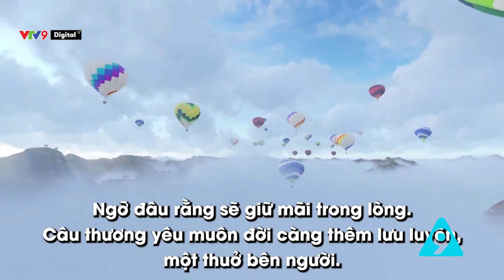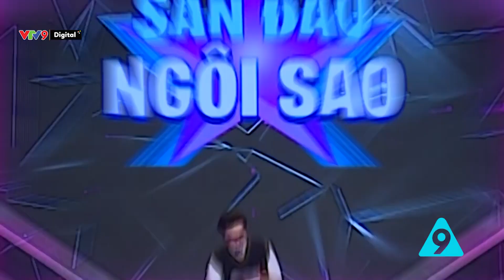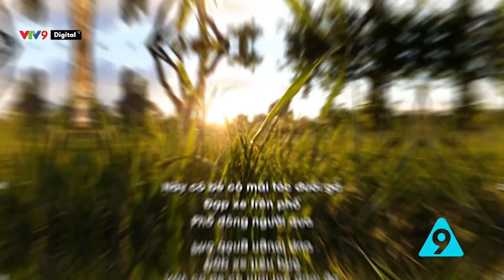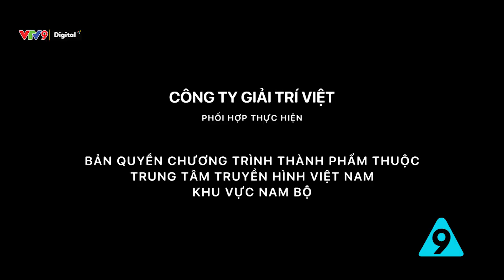Sàn đấu ngôi sao Tập 08 - 2022 | VTV9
Sàn Đấu Ngôi Sao còn hứa hẹn là một buổi tiệc âm nhạc hấp dẫn cùng sự dẫn dắt hài hước đến từ anh chàng MC điển trai Minh Xù khi đưa ra những câu hỏi “oái oăm” khiến người chơi hoang mang cùng những màn hóa trang ngộ nghĩnh, những pha rượt đuổi đầy kịch tính… hứa hẹn mang đến những giây phút giải trí thú vị cho khán giả.

Sàn đấu ngôi sao phát sóng lúc 19:15  thứ 7 hàng tuần trên VTV9